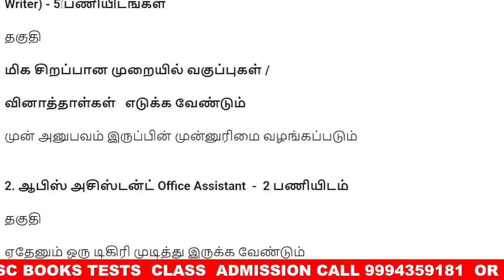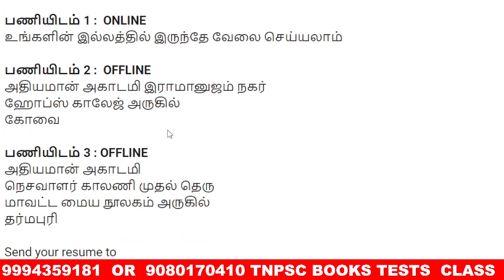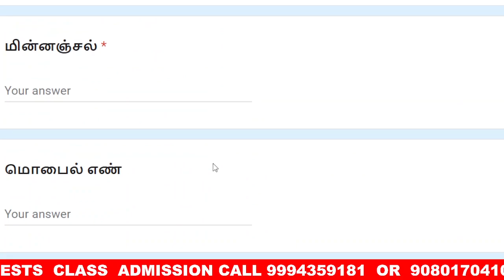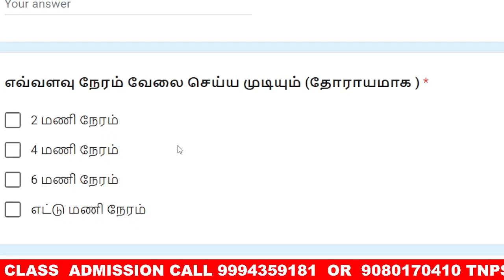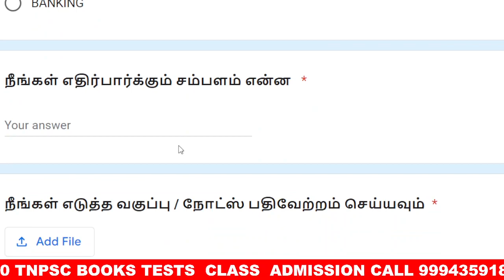ONLINE OFFLINE | WORK FROM HOME | எங்களோடு இணைந்து பணிப்புரிய ஏழு காலியிடங்கள் கோவை தர்மபுரி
OFFLINE CLASS :
குரூப் 4 போலீஸ் போன்ற தேர்வுகளுக்கு நேரடி வகுப்பில் இணைத்து படிக்க கீழே உள்ள எண்ணிற்கு தொடர்பு கொள்ளவும்

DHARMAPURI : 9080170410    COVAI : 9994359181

TNPSC BOOKS VIDEO CLASS DIRECT CLASS ONLINE TEST BATCH

Thanks
Athiyaman